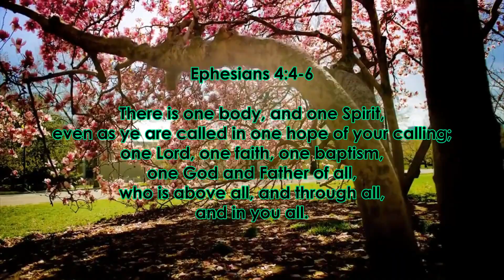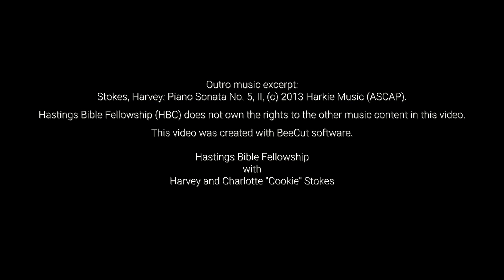Christ Jesus: The Beginning and The End--Part 11: Believe the Love of God (I John 4:17-18)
This video shares a teaching on I John 4:17-18, and admonishes all beloved saints to believe the love that God has for us so that we might have confidence and boldness in the Day of Judgment.  Christ Jesus is The Beginning and The End, and brings us into fellowship with God and His people.  The teaching concludes with the communion meal at Hastings Bible Fellowship.

These messages are shared to provide insight into the Deity of Jesus the Messiah, and were posted originally at our Hastings Bible Fellowship Facebook

The Apostle Paul wrote that the church is the Body of Christ, and that the Body of Christ is the fullness of Him that fills all in all (Eph. 1). It is our desire that you participate in this time of sharing, and that you enter into the taking of the communion meal which occurs at the ending portion of each message (with the bread and wine). You are free to share any comments that you may have and indicate any prayer requests also. Finally, please share all messages with all. Thank you so very much for your time, and be blessed.

Hastings Bible Fellowship
with
Harvey and Charlotte "Cookie" Stokes